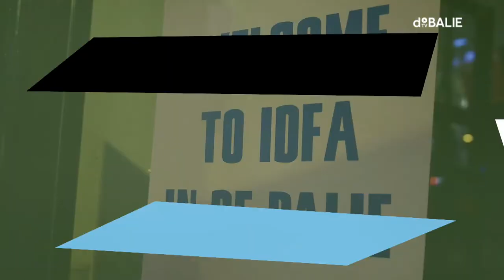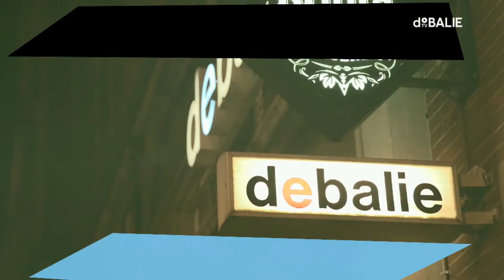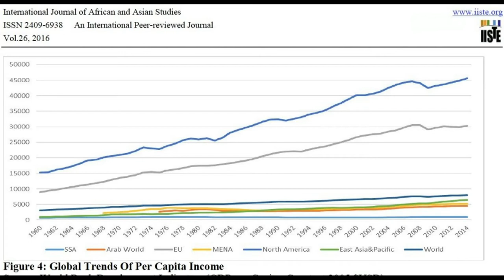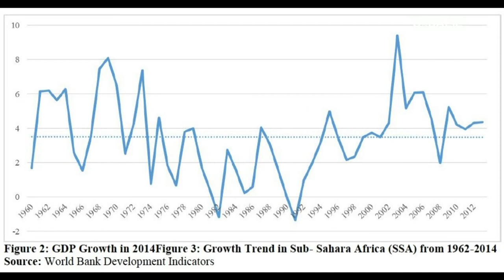Africa Talks: Afrika groeit - kans of bedreiging?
Afrika is een continent in ontwikkeling. De verwachting is dat de bevolking de komende dertig jaar zal verdubbelen, maar de economie groeit veel minder hard. Dit kan er voor zorgen dat er in de toekomst een grote bevolkingsgroep zonder baankansen ontstaat. Ook Europa ziet de discrepantie tussen de twee ontwikkelingen. Zo had de top tussen de Afrikaanse Unie en de Europese Unie in 2017 het thema ‘investeren in de jeugd’. Voor de Europese Unie was de inzet om bij te dragen aan economische groei in Afrika, en te voorkomen dat Afrikaanse jongeren hun geluk in Europa zullen zoeken. Maar denkt Europa niet te veel in bedreiging, en te weinig in kansen?

Op deze avond hebben we het over de kansen en bedreigingen van een continent in beweging. We kijken naar een continent met zoveel diverse landen en net zo veel economieën. Hoe zal de bevolkingsgroei in Afrika zich de komende tijd ontwikkelen in de verschillende landen? Wat betekent de snelle bevolkingsgroei voor de kansen van de Afrikaanse jeugd en de economie, en wat betekent dat voor Europa?

Met onder andere:

Bram Vermeulen werd bekend van televisieseries van de VPRO In Turkije (2011) Langs de Grenzen van Turkije (2012), Dwars door Afrika (2014) en De Trek (2016). Op 25 november aanstaande begint zijn nieuwe serie Sahara, waar sinds 1980 geen Nederlandse cameraploeg meer op bezoek is geweest.

Kiza Magendane is een Amsterdamse schrijver en beleidsontwikkelaar van Congolese afkomst. Hij studeerde politicologie en zijn werk draait om globalisatie, cultuurkritiek, migratie, identiteit en Afrika. Hij heeft gepubliceerd in NRC, de Volkskrant en De Groene Amsterdammer.

Peter de Ruiter is directeur bij de Netherlands-African Business Council. Deze organisatie zet zich in voor het bevorderen van Nederlands-Afrikaanse handelsrelaties op een duurzame, bestendige manier. Tijdens deze avond zal hij vertellen over het werk van het NABC en hoe de economie in Subsahara Afrika zich ontwikkelt.

Alle Dorhout is directeur van de divisie Subsahara Afrika bij het Ministerie van Buitenlandse Zaken. Tijdens deze avond zal hij vertellen over de verwachtingen met betrekking tot de bevolkingsgroei in Subsahara Afrika.

Sophie Derkzen is journalist en moderator met een fascinatie voor internationale politiek en cultuur. Voor De Correspondent maakt ze een serie over Duitsland. Ze was zes jaar redacteur bij Vrij Nederland, in 2013 gastredacteur bij de Duitse krant Die Zeit en werkte van 2015 tot 2017 voor het Ministerie van Buitenlandse Zaken in Berlijn. Ze studeerde af in Geschiedenis en Journalistiek aan de Universiteit Leiden, en tussendoor twee jaar aan de Amsterdamse Toneelschool.

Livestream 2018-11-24